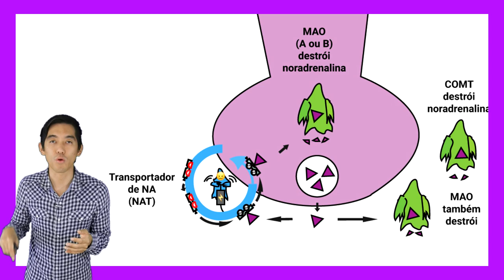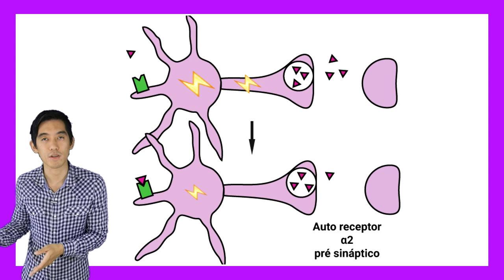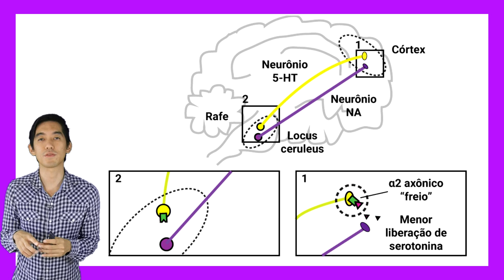Ep.22 Noradrenalina e seus receptores | Psicofarmacologia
Vigésimo segundo episódio da nossa série baseada no livro de Psicofarmacologia de Stahl